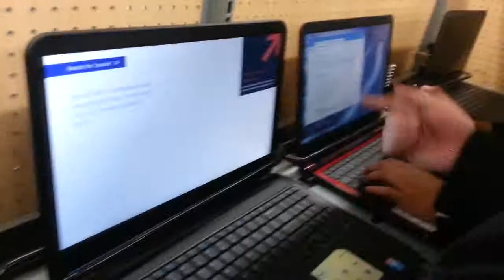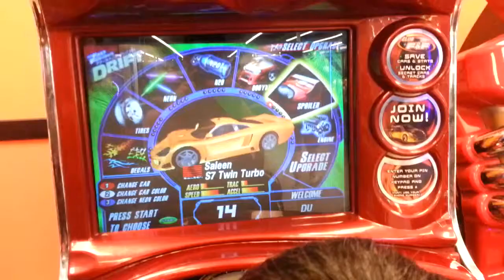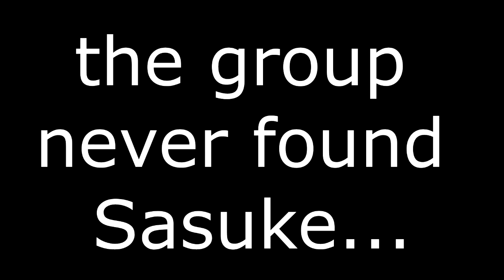The Search For Sasuke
I feel like we're getting closer...to sasuke